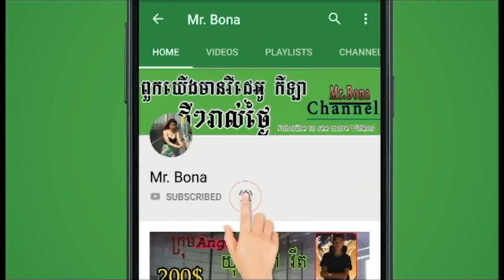Full HD The great Volleyball || Please subscribe , like and share to view more videos